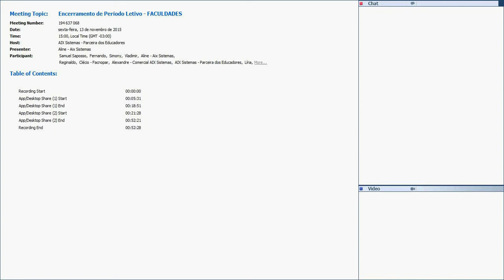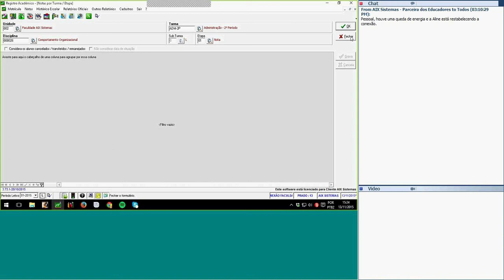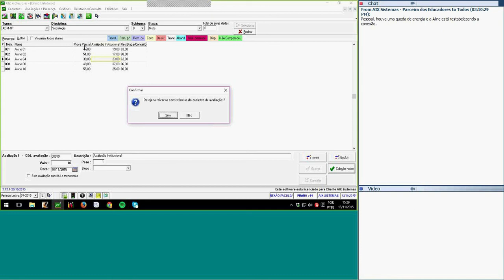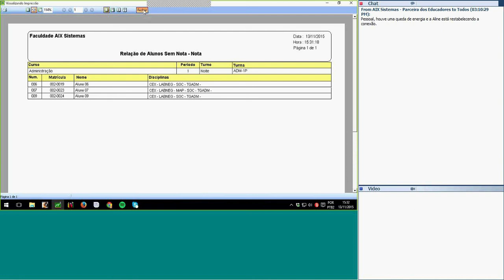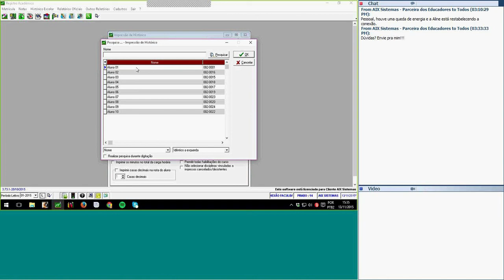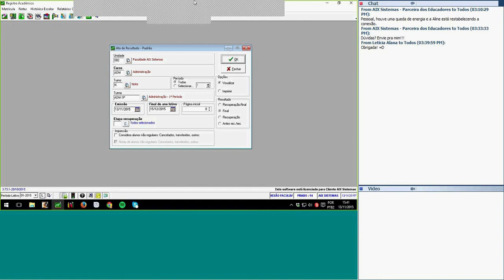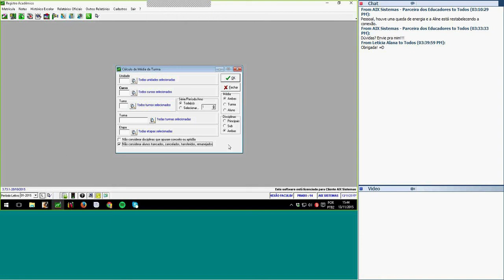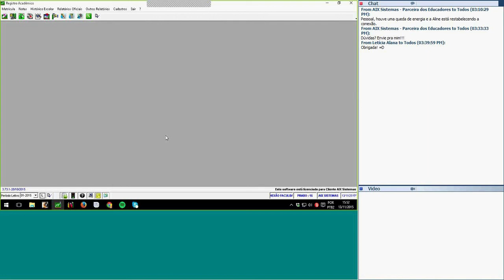Encerramento de Período Letivo FACULDADES - AIX Sistemas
Com a proximidade do final do ano, é hora de se preparar para o fechamento do período letivo.

Nesta palestra online, serão apresentados os procedimentos que envolvem o encerramento do período letivo e os cuidados que o usuário deve ter para que as informações sejam processadas corretamente.

Os participantes terão a oportunidade de aprender ou relembrar as funcionalidades do Sistema Giz que garantem que os cálculos de notas e resultados finais sejam processados corretamente.